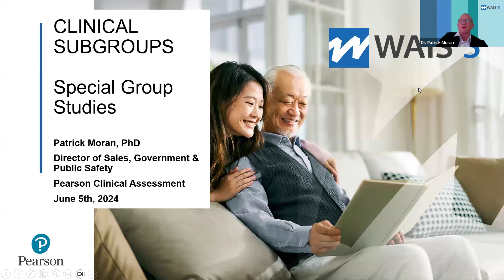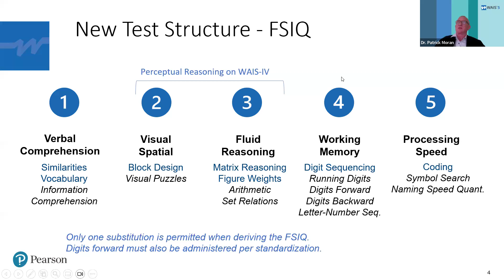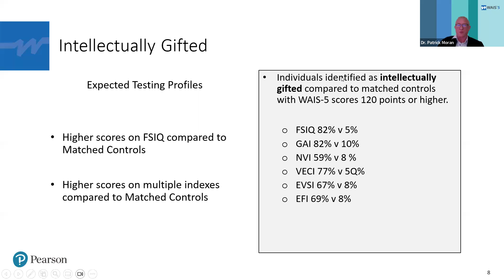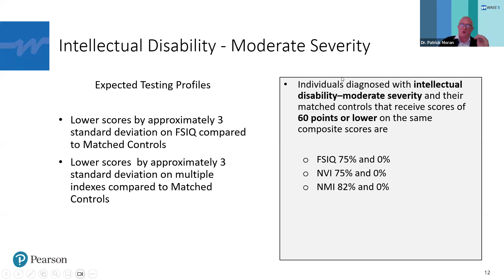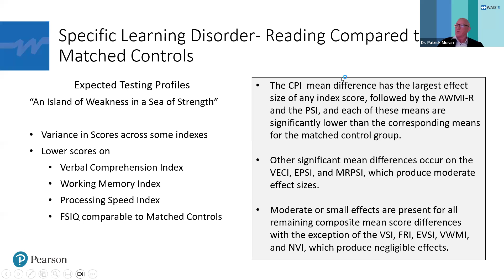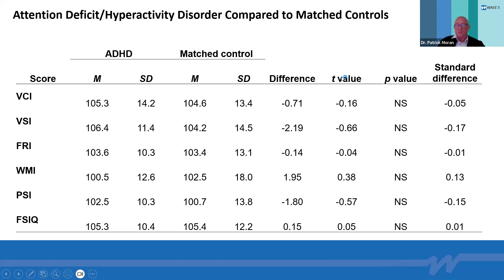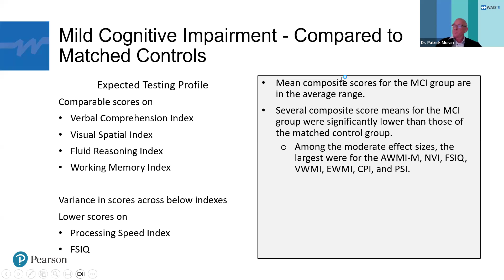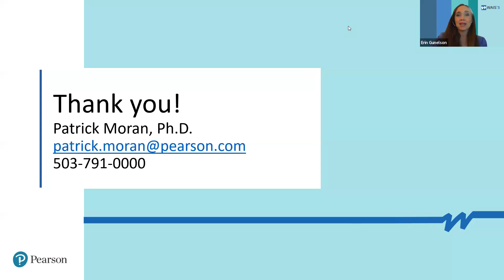Identifying Clinical Subgroups with the new WAIS-5 Index Structure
The new WAIS-5 includes significant changes to its index structure
and numerous new Ancillary Indexes that allow the clinician to identify the more nuanced aspects of how a person processes information. This 30-minute webinar highlights the accuracy of the WAIS-5 in identifying clinical subgroup differences that set examinees within these groups apart from the general population.